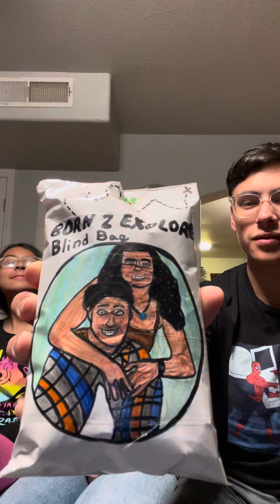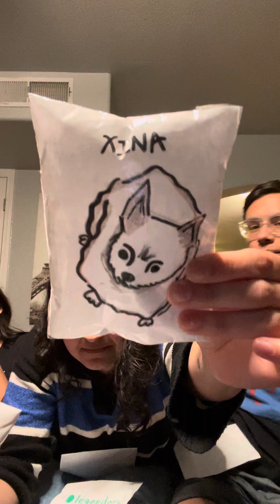Unboxing Homemade Blind Bags 👀